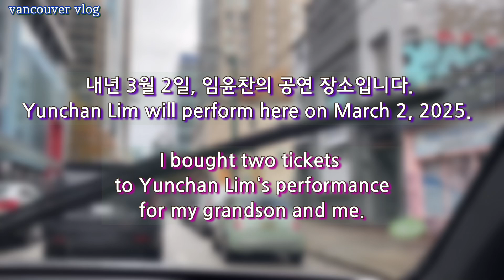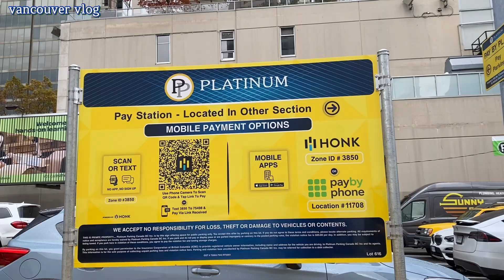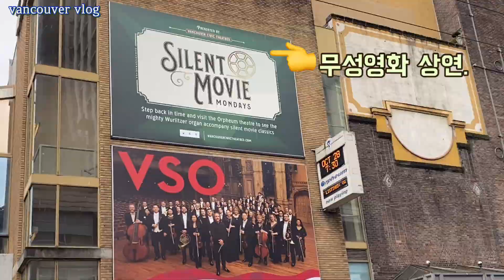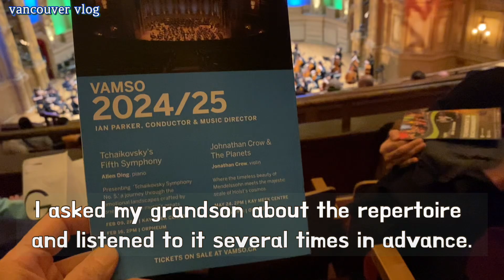손자, 오케스트라 공연, 주말다운타운, Orpheum, 임윤찬 밴쿠버공연 기대 Grandson, Orchestra performance, Orpheum Theater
손자의 오케스트라 공연을 갔습니다.
‘Vancouver Academy of Music Symphony Orchestra’

레퍼토리

차이콥스키의 로미오와 줄리엣 환상 서곡
라흐마니노프의 파가니니 주제에 의한 광시곡
하차투리안의 칼의 춤
하차투리안의 스파르타쿠스와 프리지아의 아다지오

열심히 연습해서 공연 잘 끝냈습니다.
재미있었어요.

이 극장에서 내년 3월에 임윤찬의 공연이 있습니다.
손자와 같이 가려고 10월 초에 표를 샀는데 지금 거의 매진입니다.
임윤찬이 그라모폰 금상 받은 후로 더 알려지고 인기가 많아졌나 봅니다.
내년이 기대됩니다.

I went to my grandson's orchestra performance.

Repertoire :

Tchaikovsky |  Romeo and Juliet Fantasy Overture
Rachmaninoff | Rhapsody on the Theme of Paganini
Khachaturian |  Sabre Dance
Khachaturian |  Spartacus and Phrygia Adagio

They practiced hard and finished the performance well.

Yunchan Lim's piano recital is at this theater in March next year.
I bought the tickets in early October to go with my grandson, they are almost sold out now.
I think Yunchan Lim has become more well-known and popular since winning the Gramophone Gold Medal.
I look forward to next year.